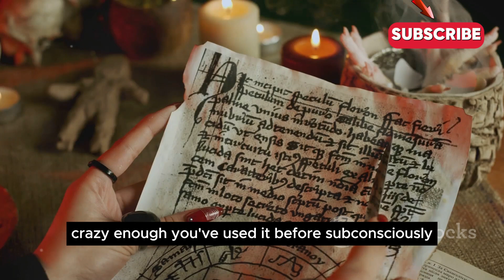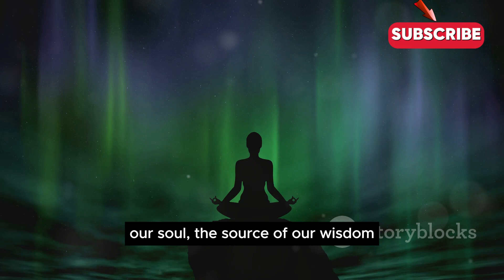You Use MAGIC It’s Now Called ENERGY (ENERGY = MAGIC)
Use Magic to Get Anything You Want in Life in just 7 minutes a day

Here’s the hidden truth about magic and energy. Learn how ancient wisdom from the Emerald Tablets of Tehuti connects to modern energy practices. Uncover the power of your inner flame and how it relates to concepts like chi, prana, and life force. We'll guide you through practical techniques to awaken your inner magic, including breathing exercises and visualization.

Learn how to use this energy in your daily life, from balancing your body's energy channels to creating and manipulating energy balls. Dive into the world of conscious energy mastery and learn how to take responsibility for your role as a co-creator of reality. This video bridges the gap between ancient magical knowledge and contemporary energy work, revealing how you can tap into your innate power to transform your life. 🌀